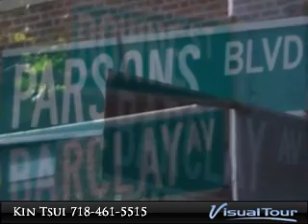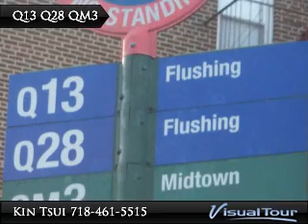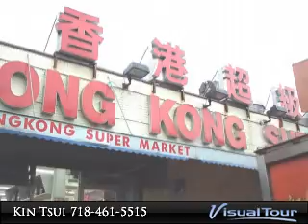Sold - 1 bedroom Clayburne Co-op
Flushing 1 bedroom co-op at 143-36 Barclay Ave. Built in 1957. About 600 square feet. Maintenance $566. Sold in September 2011 for $135,000. By Kin Tsui, Kin Real Estate, KinRealEstate.com